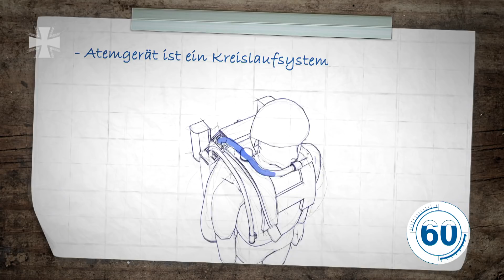60 Sekunden Bundeswehr: Mischgastauchgerät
Mischgastauchgerät - die Lebensversicherung für die Minentaucher der Marine. Aufgrund dieser Ausstattung ist es Ihnen möglich, sehr dicht an Minen zu gelangen. Mehr Infos? Dann schau dir jetzt diesen kurzen Beitrag an.

05/2018
18E10704